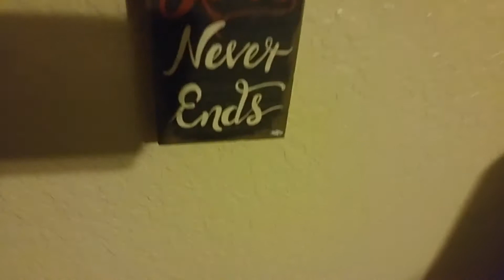Texas Arkansas Tennessee(2)